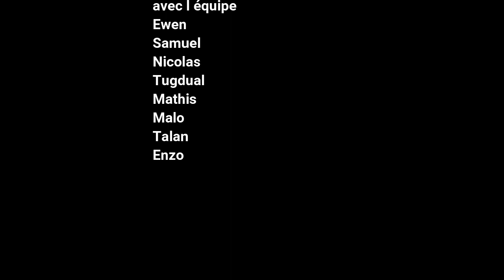BEST OF 2019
BONNE ANNé 2020